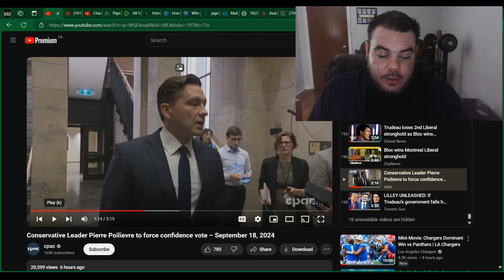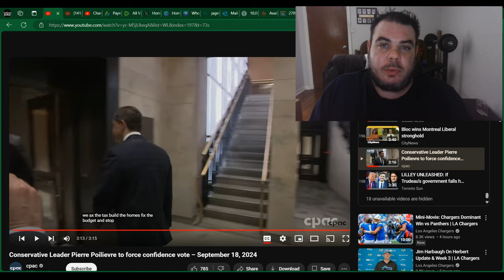Pierre Poilievre To FORCE VOTE Of NON CONFIDENCE!